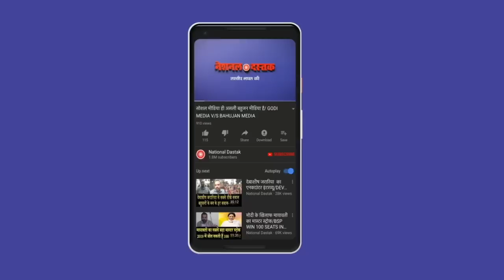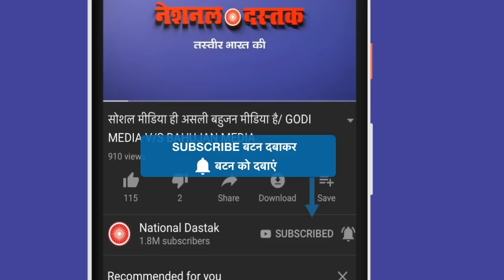राजेंद्र पाल गौतम का दहकता स्पीच/BIG SPEECH OF RAJENDRA PAL GAUTAM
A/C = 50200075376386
IFSC = HDFC0000314
Reporter-
Editor-MANUJ
Camera person-